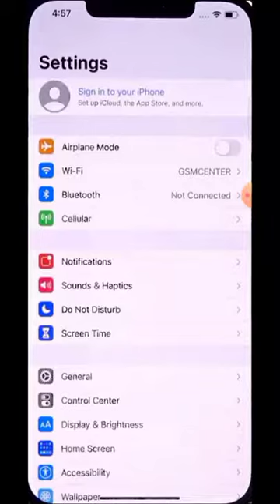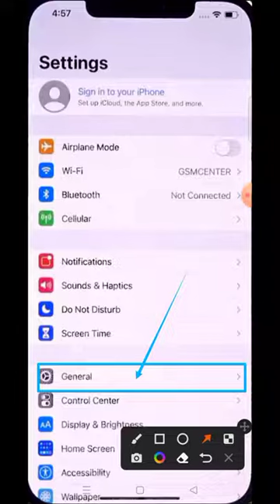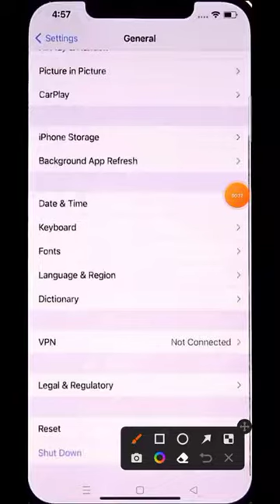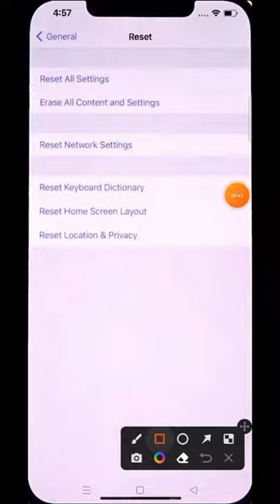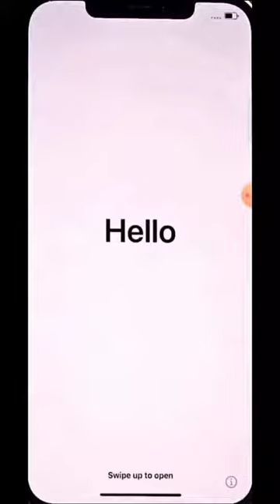how to reset iphone how to factory reset iphone how to hard reset iphone 11